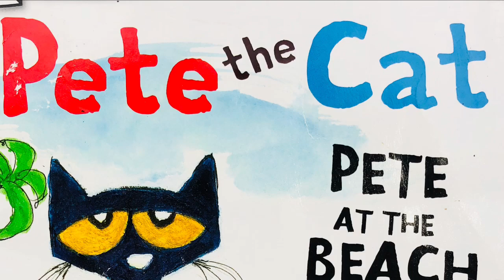Pete The Cat Pete At The Beach En Español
Por James Dean